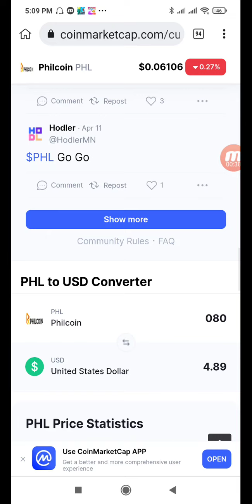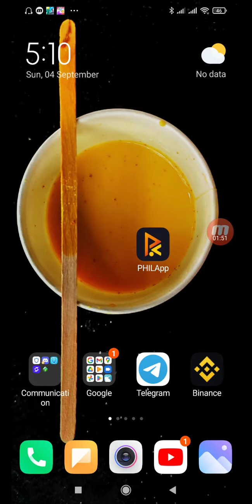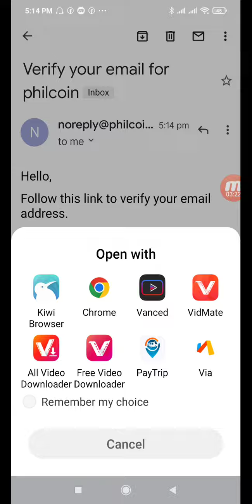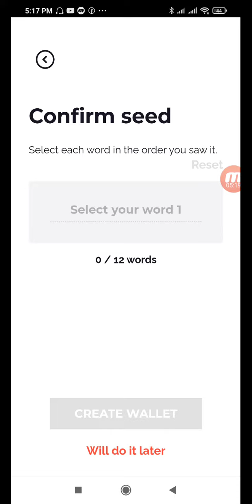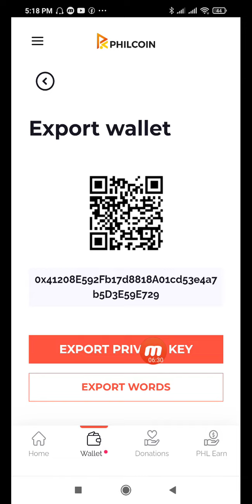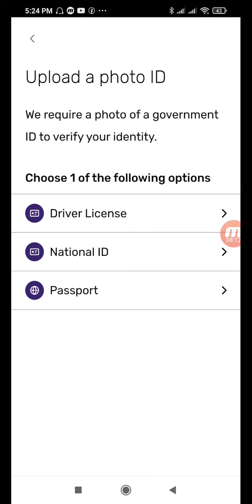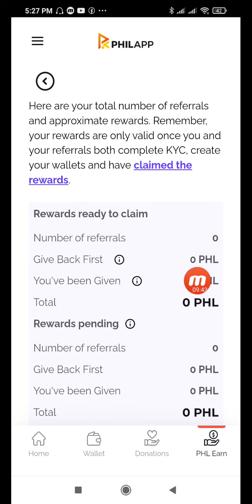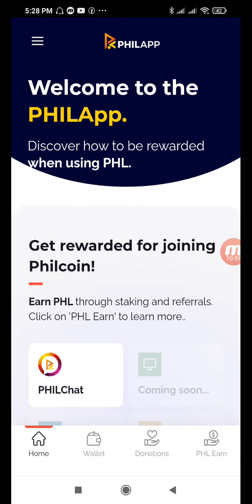সাথে সাথে ৫০০৳ || প্রতিকাজে ৫০০৳ || Philapp Wallet Offer || Mexc Listed